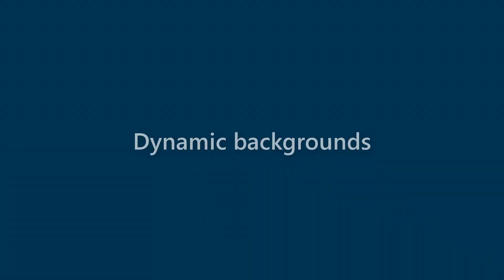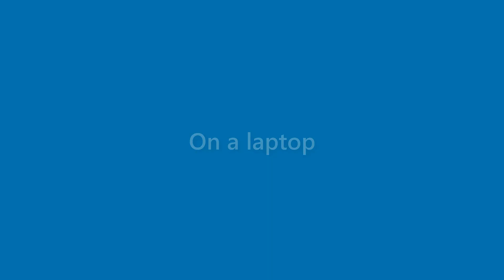Toni Vasquez - appearance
Name Look - Toni Vasquez - appearance. In this video we present "Toni Vasquez" name look and feel in various scenarios.
This video will cover:
How does "Toni Vasquez" look as a personal letterhead?
How does "Toni Vasquez" look on a business card?
How does "Toni Vasquez" look on a computer/laptop screen?
How does "Toni Vasquez" look with different background colors?
How does "Toni Vasquez" look with various fonts?